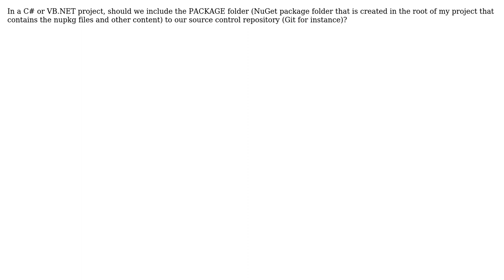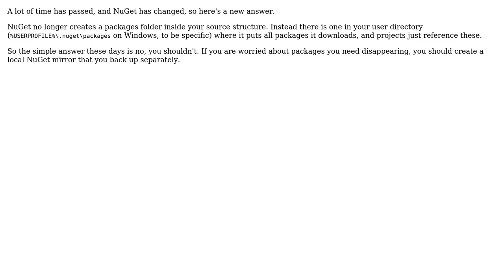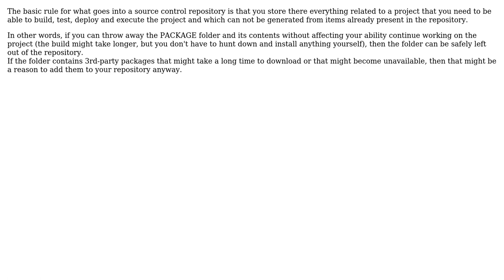Software Engineering: Should we include the NuGet PACKAGE folder in version control?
With thanks & praise to God, and with thanks to the many people who have made this project possible! | Content (except music & images) licensed under CC BY-SA | Music | Images & others | With thanks to user Sebastian Redl user Glorfindel user Christian Specht user Bastien Vandamme user Bart van Ingen Schenau and the Stack Exchange Network Trademarks are property of their respective owners. You are responsible for your own actions.